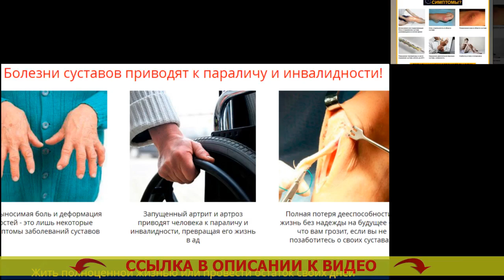🤙 КОЛЕНО ЛЕЧЕНИЕ 🚫 КАКИЕ ВИТАМИНЫ ПИТЬ ПРИ БОЛЯХ В СУСТАВАХ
🔴 Позабудьте о боли в суставах! Выберите крем ARTRAID — и наслаждайтесь подвижной жизнью

Нестандартность ARTRAID в том, что он инициирует регенеративные процессы и препятствует возникновению воспаления за 21 день!
Конечные результаты МРТ и УЗИ обнаруживают, что у применяющих мазь зарегистрирован рост хряща и развитие других характеристик, убыль проявлений артроза в результате. Именно благодаря революционной разработке 435 000 людей уже избежали эндопротезирования коленного сустава, точнее сказать замены сустава на синтетический.

Новомодный способ терапии посредством ARTRAID аномалий хрящевой ткани может стать альтернативой общепринятым хирургическим вмешательствам!

Крем ARTRAID сможет помочь поставить вас на ноги! Не бросайте недомогание! Дайте заболеванию подобающий отпор!

Артрит и артроз приведут к инвалидности!
Нужно заметить болезни суставов на ранешней ступени и незамедлительно инициировать лечение. Ломота и скрежет в суставах, отеки и краснота — это проявления артрита и артроза. Без оперативного курса лечения данные болезни делаются основанием абсолютной потери подвижности и необратимой деформации суставов.
В случае, если пустить на самотек недомогание, она приведет вас к ужасным итогам

Доктора-ревматологи советуют только опробованные медикаменты!
Подавляющее большинство продвинутых препаратов для суставов — только местные анестезирующие лекарства, которые не выказывают действие именно на структуру хрящевой ткани, а это означает, и не пролечивают сустав. Иными словами, маскируют недомогание, которая продолжает рости.

Запатентованная российскими учеными формула крема ARTRAID содержит активные естесственные работающие ингридиенты. Именно благодаря свойствам входящего в состав препарата прополиса, абсолютно все составные части прокрадываются непосредственно в полость суставной сумки и внутри регенерируют неисправную хрящевую ткань. В итоге прекращаются болезненные проявления, возвращается естественная мобильность, улетучиваются отеки и боли в суставах.

Полезное действие средства подтверждается фактами исцеления моих множественных больных и клиническими тестированиями, проведенными на основе нашего института

ревматоидный артрит коленного сустава диагностика
гидрокортизон при лечении растяжения связок коленного сустава
уколы в колено для суставов названия цена
лечение пяточного артроза
какие боли при артрозе тазобедренного сустава
болит сустав большого пальца на руке
артроз симптом
боль сзади колена лечение
боли в суставе при ходьбе лечение
боль мышц ног ниже колена
подушка артрейд с микросферами
боль в суставах пальцев ног лечение
артрит правого коленного сустава мкб 10
боли в суставах ног обезболивающие препараты
артрозо артрит височно нижнечелюстного сустава
как лечить суставы листом хрена видео
новость россия
боли в пояснице в коленях
гомеопатия при артрозах и артритах
лечение суставов жидкость в коленях
ушиб колена сильная боль
боль в горле и ногах
мазь для суставов тазобедренных суставов
прогревающая обезболивающая мазь
крем для суставов российского производства
противовоспалительные обезболивающие согревающие мази
противовоспалительная мазь для суставов
какие мази помогают при болях при плоскостопии
рейтинг мазей от боли в спине
крем для суставов эффективный
смещение коленного сустава лечение
колено строение сустава
чем лечить артроз 1 2 степени
суставная гимнастика при артрозе коленного сустава
как лечить артроз плечевого сустава
артрейд цена на официальном сайте
упражнения при гонартрозе коленного сустава 3
шунгит для суставов отзывы цена
лечение артрита артроза санатории
лучшая мазь от боли в руке